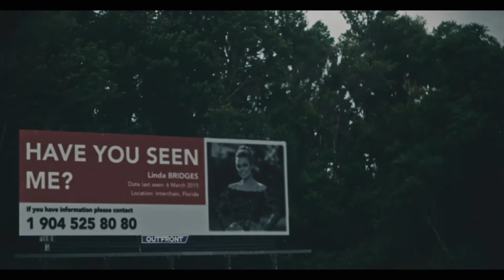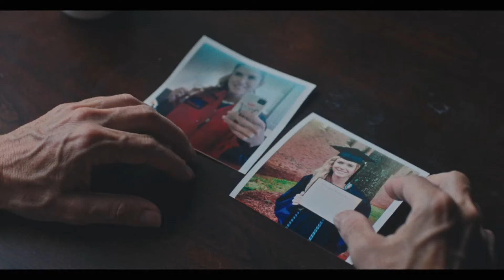woman trailer (Mujeres)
Mujeres
¿Hasta dónde llegarías para sobrevivir? ... Un detective de un pequeño pueblo mientras investiga la desaparición de una mujer local se encuentra con un modesto profesor de Sociología que vive una doble vida.